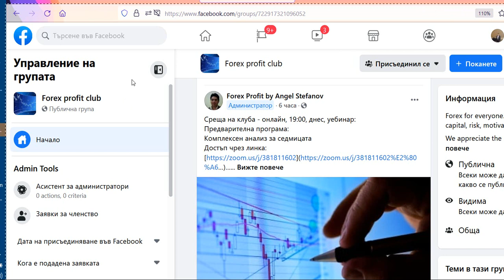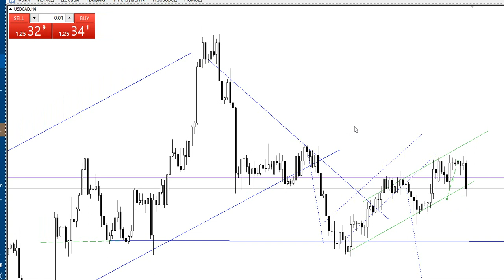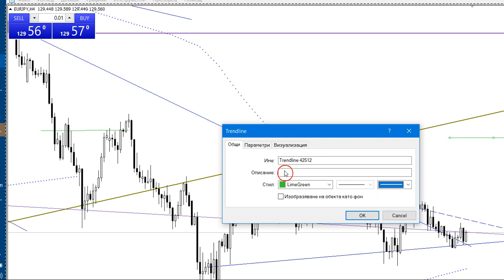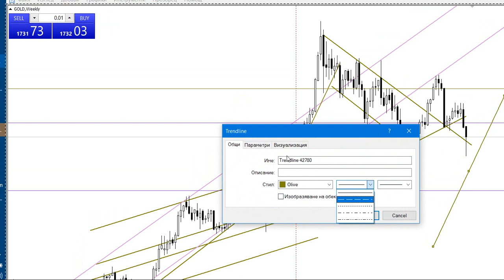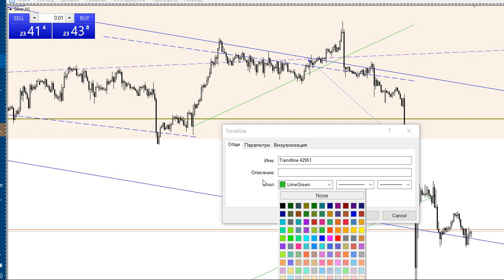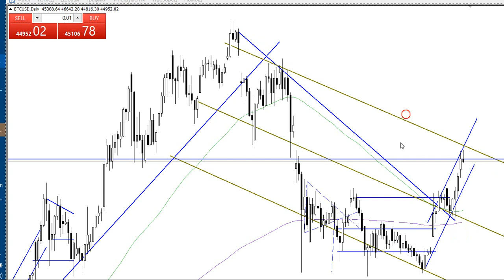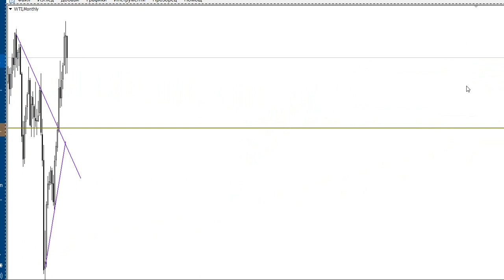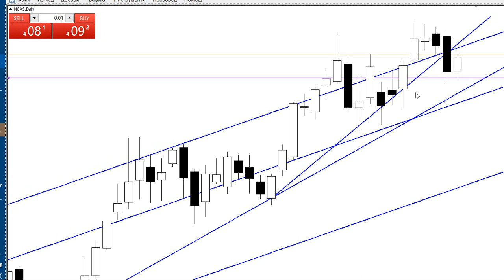10/8/21 Седмичен комплексен анализ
Forex profit club

EUR, CHF, GBP, JPY, CAD, AUS, NZD, EURJPY, GBPJPY, GOLD, SILVER, BTC, ETH, LTC